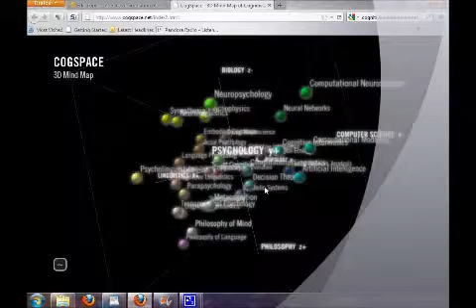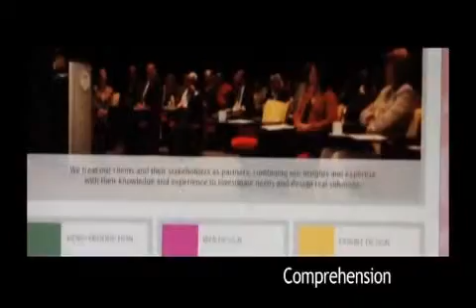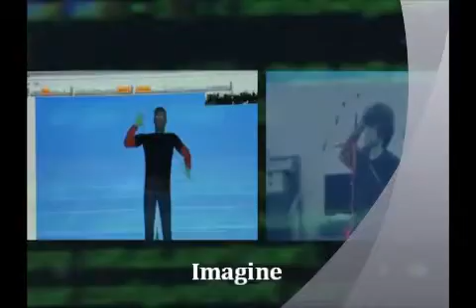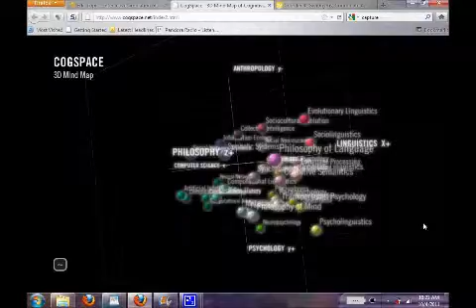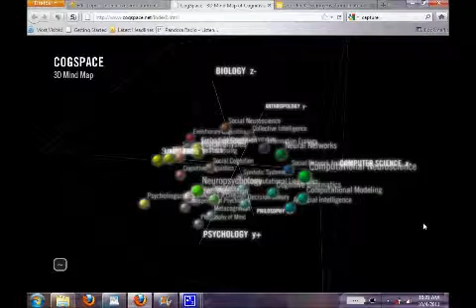iisexpo_rough2.wmv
has more words.

other words

Think
Dream
Understand
Work
Produce
Communicate
Know
Embody
Comprehend
Imagine
Reason
Argue
Debate
Concentrate
Act
Gesture
Believe
Stimulate
See
Look
View
Hear
Listen
Solve
Associate
Educate
Learn
Study
Investigate
Demonstrate
Simulate
Analyze